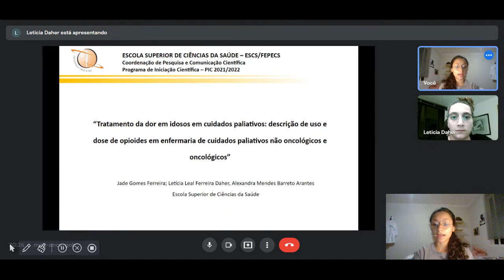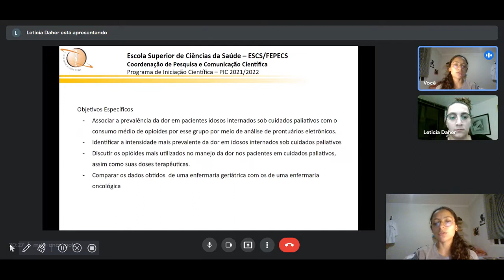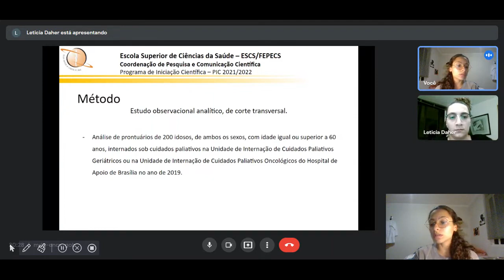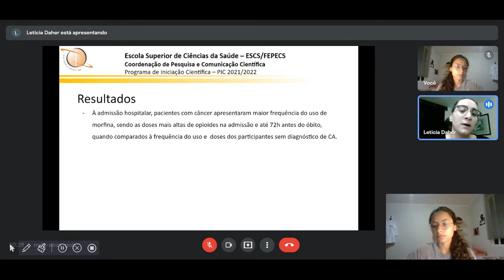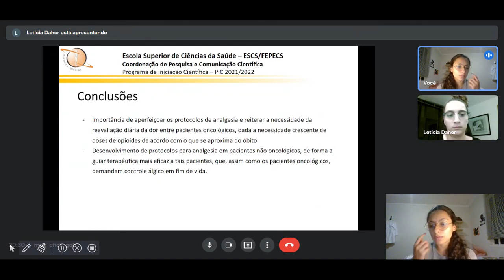Tratamento da dor em idosos em cuidados paliativos: descrição de uso e dose de opioides em enfermar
Tratamento da dor em idosos em cuidados paliativos: descrição de uso e dose de opioides em enfermaria de cuidados paliativos não oncológicos e oncológicos
Grande Área: Saúde e Vida
Aluno: Jade Gomes Ferreira
Orientador: Alexandra Mendes Barreto Arantes
Palavras-chaves: opioides; controle da dor; oncológico; idosos